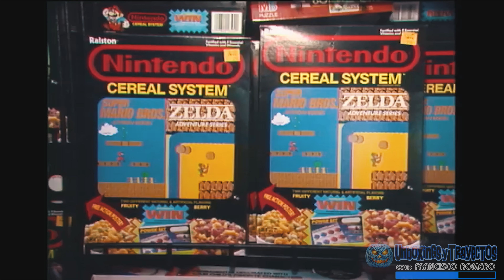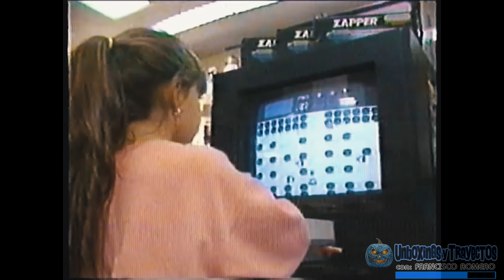389. El Juego de Freddy que Nunca Debiste Jugar: ¿Te Atreves a Revivirlo?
En este video seguimos con el Halloween y nos lanzamos a explorar un verdadero clásico del terror: "Pesadilla en la Calle del Infierno" para el Nintendo original.

Este juego, inspirado en la famosa película de Freddy Krueger, es tan intrigante como frustrante, pero también nos trae momentos llenos de risas y nostalgia. Vamos a analizar todo, desde su jugabilidad hasta esas mecánicas que nos hacían gritar de desesperación… o reír con amigos.

Si eres fan del retro y el terror, no te puedes perder este video. ¡acompáñanos en esta aventura de horror y diversión!

00:00 Intro
00:48 Historia del Juego
01:31 Mecanicas del Juego
02:19 Multijugador
03:16 Frustraciones del Juego
04:09 Nostalgia y Cultura Gamer
05:18 Conclusion
05:45 Outro

Hazte miembro y agrega tu nombre a la lista de Donantes en los videos al darle click al botón de Super Thanks